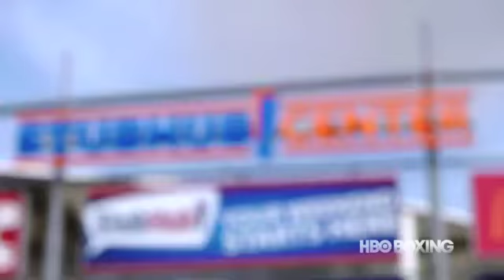Gennady Golovkin vs. Marco Antonio Rubio Highlights: HBO World Championship Boxing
HBO Boxing Insider Kieran Mulvaney reports from the Golovkin vs. Rubio final press conference in Carson, CA. Golovkin vs. Rubio and Donaire vs. Walters ...

Saturday October 18th at 10PM ET/PT, only on HBO.

GGG at 159lb even Marco Antonio Rubio first try at 161.

HBO Boxing News: Golovkin vs. Rubio Weigh-In